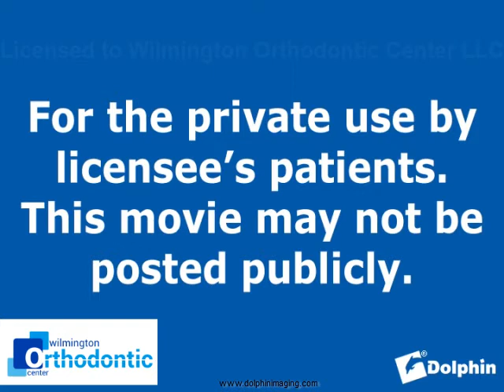Implant (upper lateral incisors)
| Dr. Nancy Pancko is a top Orthodontist in Wilmington Delaware who utilizes high technology treatments such as braces, invisalign, and different appliances to give her patients the beautiful and healthy smile that they have always wanted.